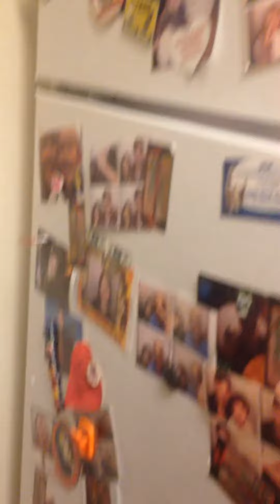2017 House Tour Bottom Floor